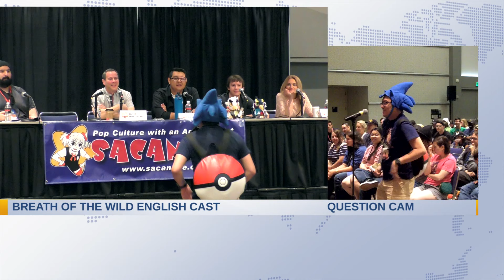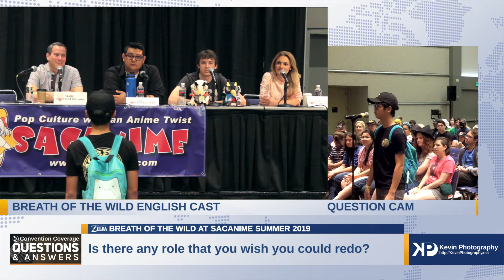The Legend of Zelda: Breath of the Wild English Voice Actors (Sunday) [SacAnime Summer 2019]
- Join cast and crew from Breath of the Wild (Patricia Summersett, Sean Chiplock, Joe Hernandez and Jamie Mortellaro) and learn the secrets of Hyrule and hear tales from the team that has created what is called “one of the greatest video games of all time.”

Panel: Legend Of Zelda - Breath Of The Wild
Event: SacAnime Summer 2019
Guests: Patricia Summersett, Sean Chiplock, Joe Hernandez & Jamie Mortellaro

⏱️ Timestamps ⏱️ / ❓ Questions ❓
00:00 Intro/Opening
02:19 When recording in the booth, what are some of the challenges as a voice actor/you set to the voice actor?
09:11 Could you share some funny or embarrassing stories from recording in the booth?
14:01 Have you ever had a situation where you decided to add in a recording where the voice actor improvised it?
20:27 Do you have a favorite part when you watched the trailer for The Legend of Zelda: Breath of the Wild?
24:00 What was the voice acting journey like from where you first started out to where you are now?
31:53 Sean: Who did you enjoy voicing more; Revali or Teba?
35:29 Is there any role that you wish you could redo?
38:47 What was your experience working with Jamie Mortellaro in The Legend of Zelda: Breath of the Wild?
41:02 Was it really intimidating to do the first fully voiced Legend of Zelda game?
48:29 Do you have any funny stories of getting into character for a role and then forgetting to get out of character in public?
51:45 Do you have a favorite moment from voice acting in general?

ChannelMDID: 30b3a9d4231b1ed48168aef1c4ac4912